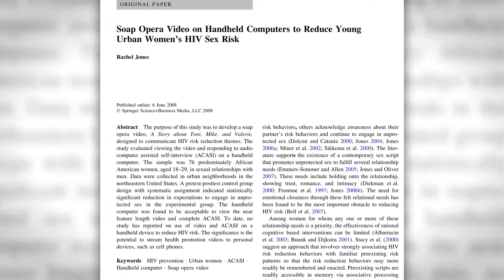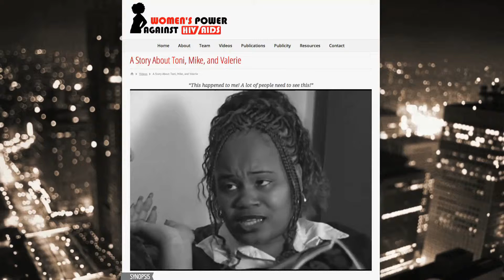School of Nursing